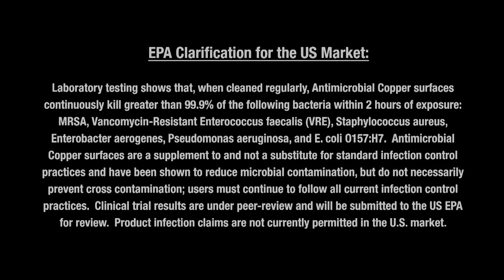11 - Casa Ronald McDonald usa cobre antimicrobiano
Experiência do uso de cobre antimicrobiano em entidade assistencial norte-americana.